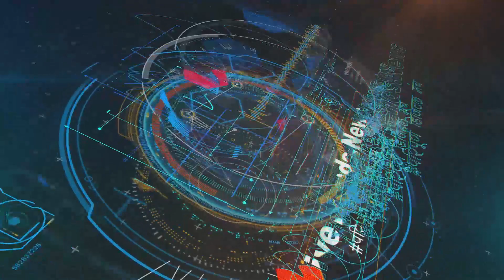भुसावळातील टवाळखोर व मुलींची छेडछाड करणाऱ्यांवर कारवाईची मागणी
भुसावळ प्रतिनिधी । शहरातील डी.एल.हिंदी शाळेत झालेल्या घटनेचा निषेध व्यक्त करत आरोपीवर कठोरात कठोर कारवाई करावी व शाळेच्या आवारात कायमस्वरूपी दोन पोलिस कर्मचाऱ्यांची बंदोबस्तासाठी हजेरी लावावी यासाठी भुसावळ विभागीय अधिकारी तथा प्रांत यांना मागणीचे निवेदन देण्यात आले.

निवेदनात म्हटल्याप्रमाणे भुसावळ शहरात सध्या टवाळखोर व बदमाश वृत्तीचे मुले तोंडाला कपडा किंवा रुमाल बांधून मुली व महिलांची छेडछाड करत अश्लिल चाळे करतात. त्यामुळे टवाळखोर मुलांच्या भीतीने मुली व महिला तसेच शिक्षक वर्गात भीतीवे, दहशतीचे वातावरण निर्माण झाले आहे. अशा टवाळखोर मुलांवर कारवाई करत कायमस्वरूपी बंदोबस्त करावा, तसेच तरुणांच्या गुन्हेगारीकडे वाढता कल बघून वचक बसावा आणि छेडछाड करणाऱ्या टवाळखोर मुलांवर कारवाई करावी. शहरातील डी.एल.हिंदी शाळेत झालेल्या घटनेचा निषेध व्यक्त करत आरोपीवर गुन्हा दाखल करत कारवाई करण्याची मागणीचे निवेदन उमाकांत शर्मा यांच्यासह आदींनी दिले.